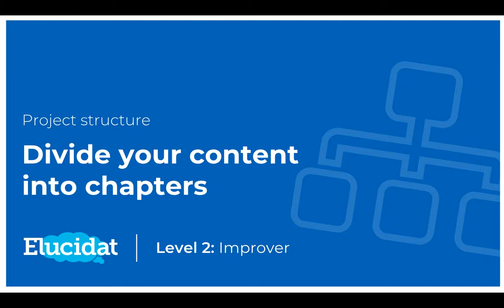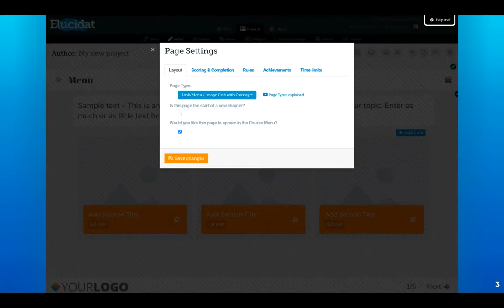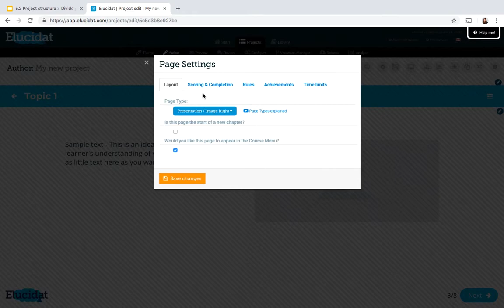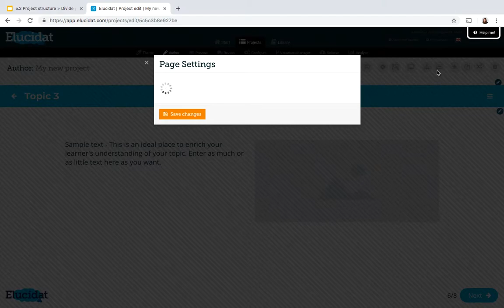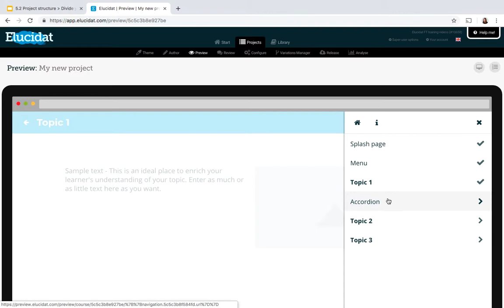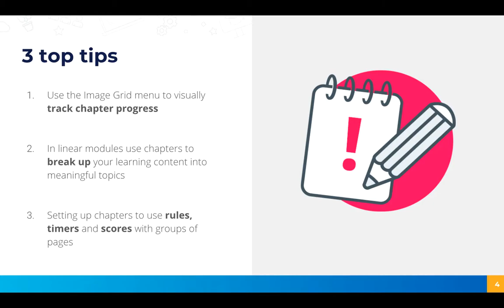Divide your content into chapters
Clear navigation is crucial for your learners to successfully get from one chapter to the next. Brush up on some navigation dos and don'ts in this free masterclass tutorial: